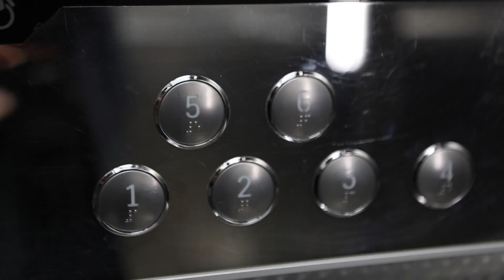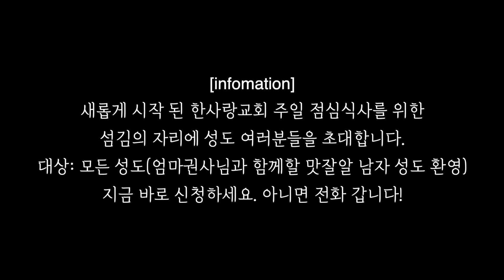[한사랑교회] 주방봉사자모집 광고영상